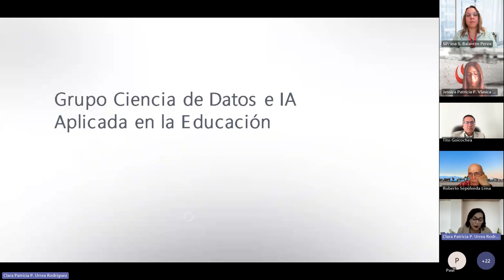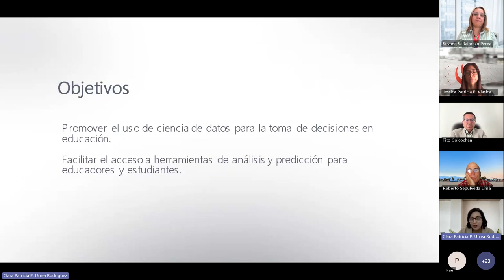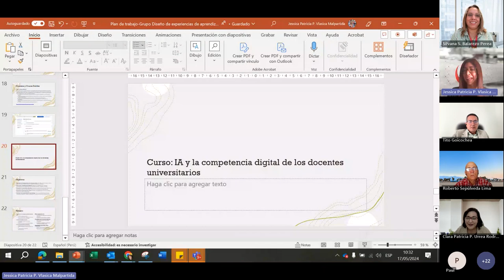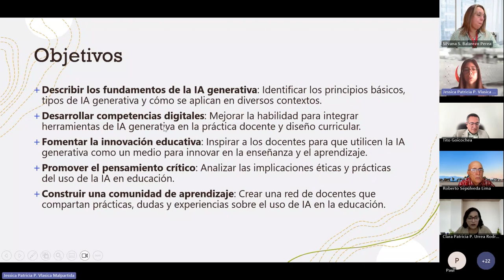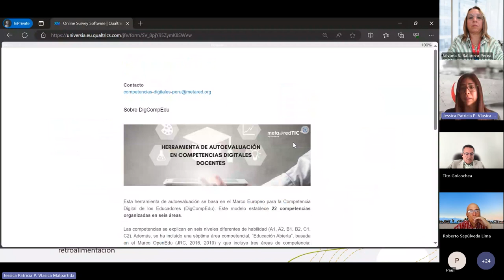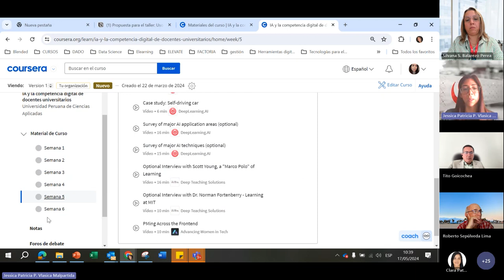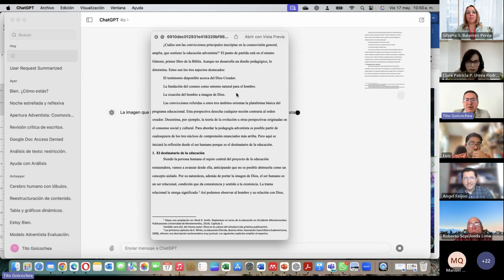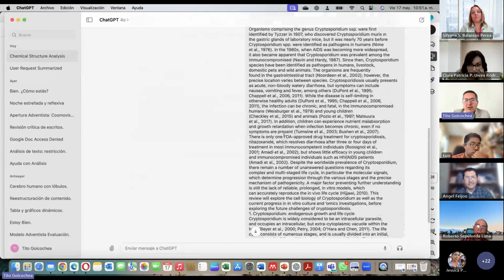Rol de la IA en la Educación: Capacitación, Ética y Redefinición Docente (17/05/2024)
- Presentación de avances de grupo:
Grupo de difusión y cooperación entre instituciones
Grupo diseño de experiencias con IA
Grupo de ciencia de datos en IA

 - Debate acerca del lanzamiento de GPT-4o y sus implicancias